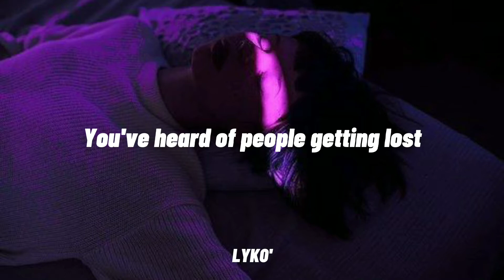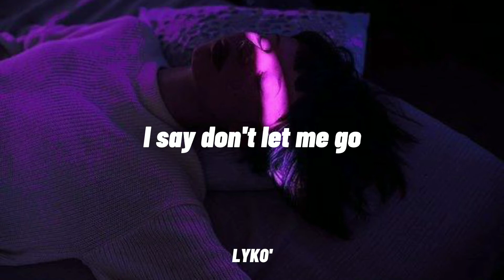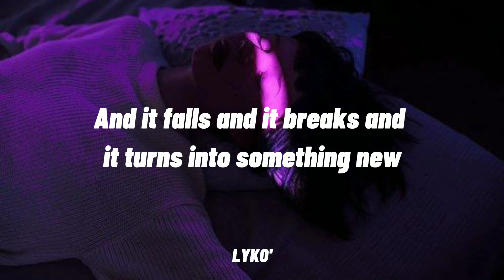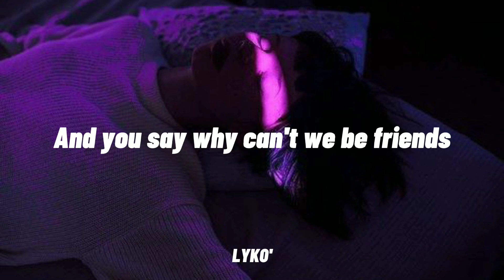THE ACADEMIC - WHY CAN'T WE BE FRİENDS LYRICS